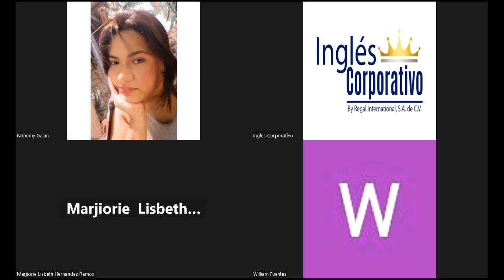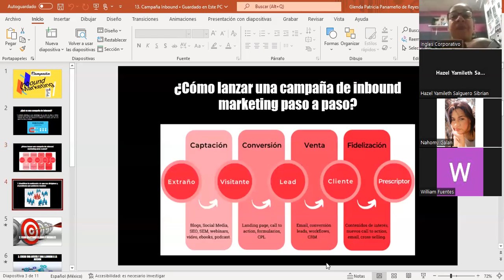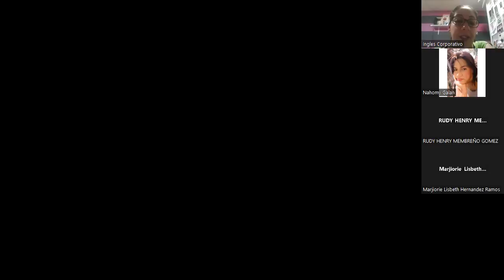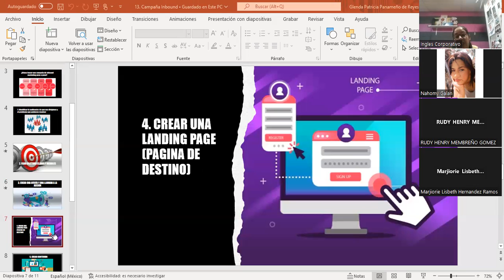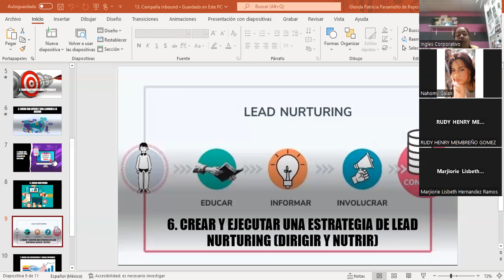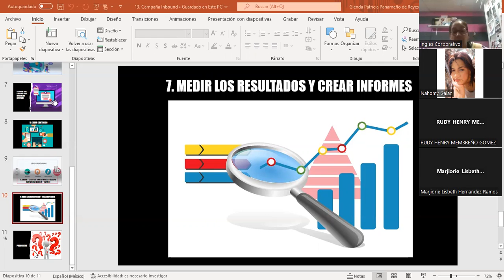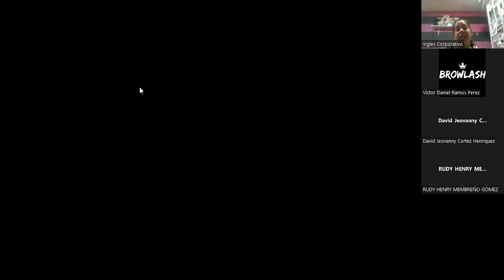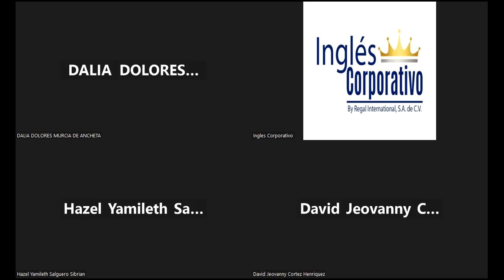Sesión#6-25/07/2023-MKT2-CA-02--8-9-PM-06-23-Panameño-Estructura de una campaña publiciyaria en FB